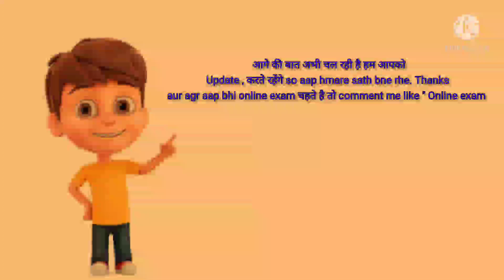Online एग्जाम हुआ fixed 🙂 || AKTU EXAMS # अब होगा Online mode...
WELCOME TO
👉  MISSION POSSIBLE WITH AZAD

👉   Our intention is not to hurt any caste, religion or community.

Channnel name :
LEARNING POSSIBLE  WITH AZAD

  # Online exams aktu
  # Online exams 2021
# aktu # Aktu